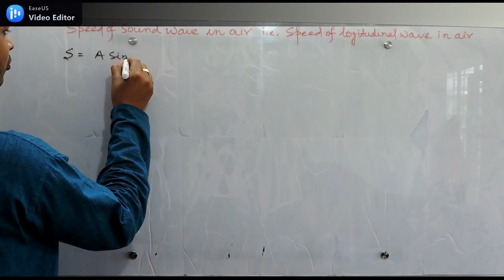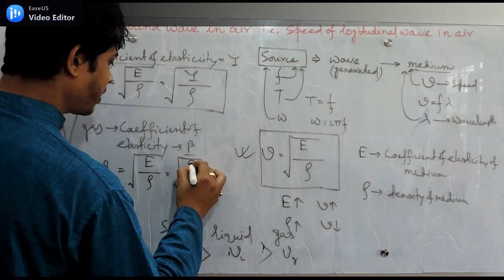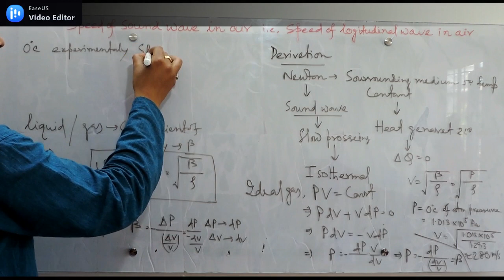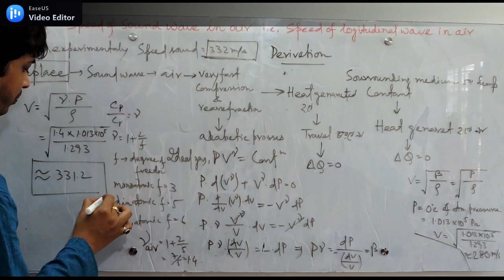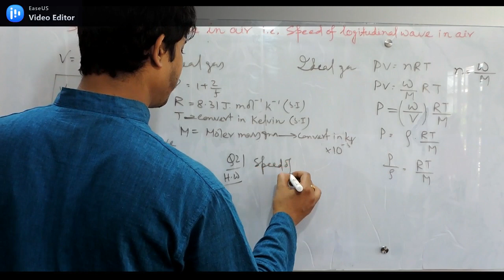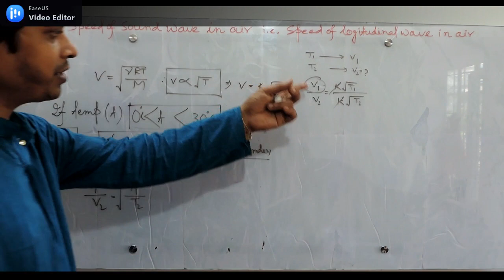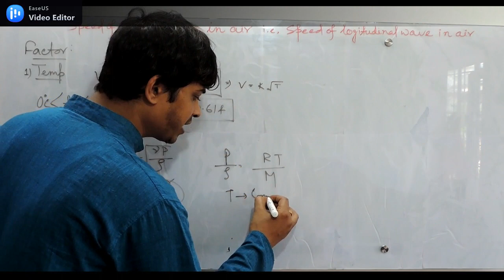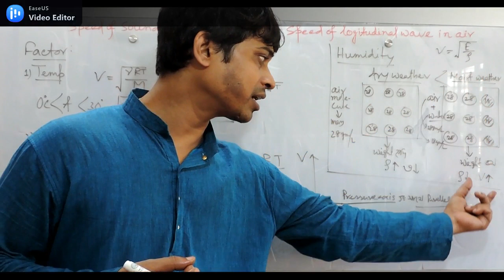WAVES 11 || SOUND WAVE 02|| SPEED OF SOUND WAVE i.e. SPEED OF LLONGITUDINAL WAVE IN AIR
Why is this channel (Vision11 & 12) different from everyone else?
 1) The first 'demarcation theory applied in West Bengal is everyone's help.
 2) Mathematical questions and answers according to wheel theory.
 3) Answers to all the questions that have come up in the last 20 years.
 4) Amazing facts based on the chapter.
 5) With reasons and explanations
 6) Answer questions for inquisitive students
  Once you watch the lecture, you will notice the difference

3]WAVES 03 PLANE PROGRESSIVE HARMONIC WAVE| WHAT CONCEPT OF PHASE AND PHASE DIFFERENCE IN WAVE MOTION

9] WAVES 09 FUNDAMENTAL MODE/TONE OR 1st HARMONIC OF VIBRETIONS OF STRING FIXED AT BOTH END

10]WAVES 10 | SOUND WAVE 01 WHAT IS LONGITIDINAL WAVE? DERIVETION AND PHASE CONCEPT WITH THEIR GRAPH

11]WAVES 11 || SOUND WAVE 02|| SPEED OF SOUND WAVE i.e. SPEED OF LLONGITUDINAL WAVE IN AIR

12] WAVES 12 |SOUND WAVES 03 | STANDING WAVE IN CLOSED & OPEN ORGAN PIPE | FUNDAMENTAL TONE DERIVETION

14]WAVES 14 || SOUND WAVES 05 || DOPPLER EFFECT || ALL CONFUSION IS CLEAR IN ONE CLASS WITH NUMERICALS